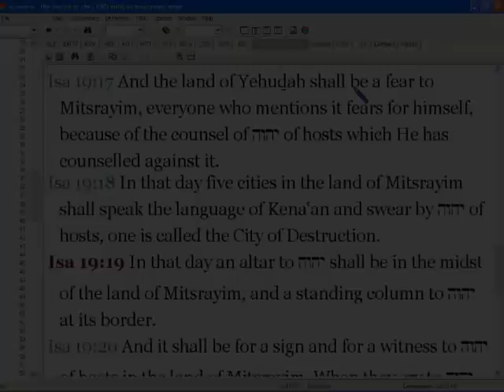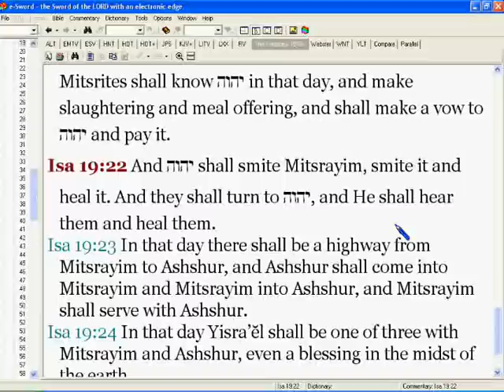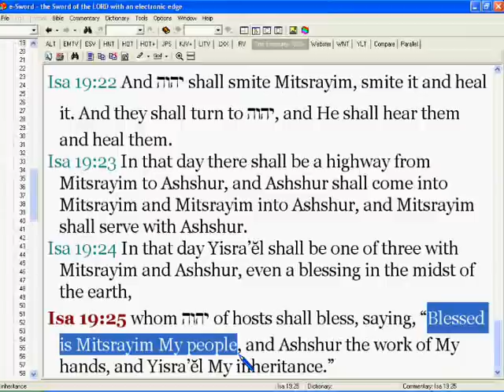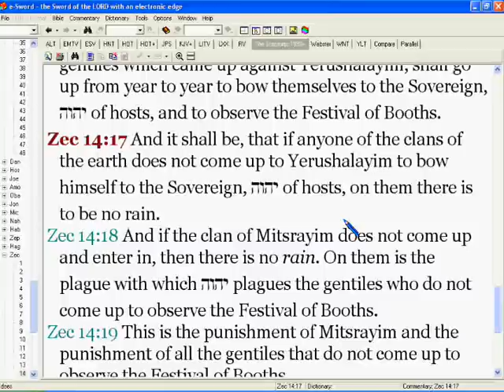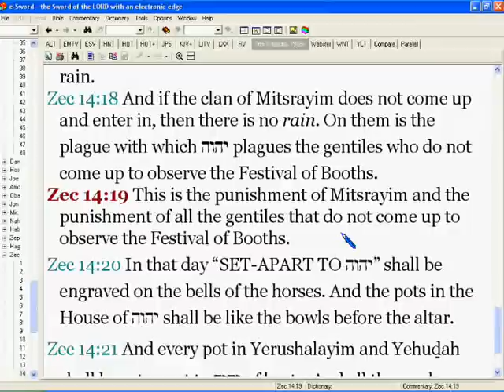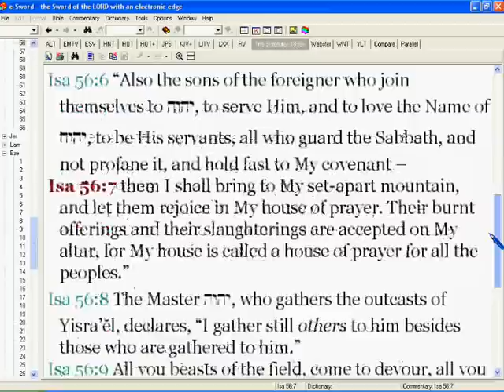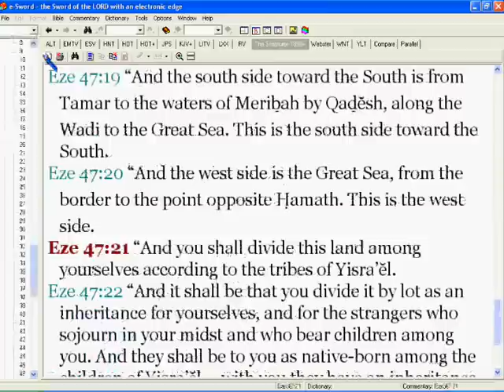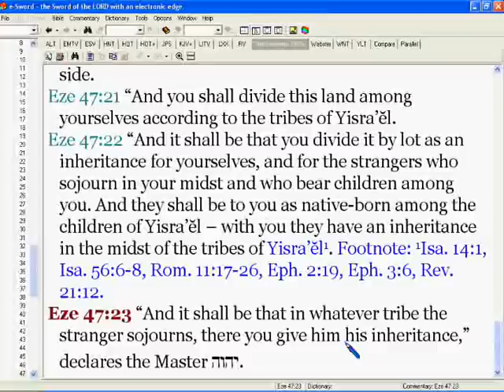People of ALL nations shall be in the Kingdom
Continuing on the theme that salvation in the Bible is not exclusive the Israelites. This video focuses on the Kingdom that is said to be coming in the new era, millennium, after the Messiah comes, etc.